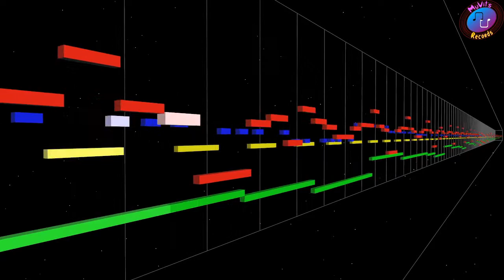TH12.8 07 Loose Rain (FM arr.)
Touhou Project 12.8 07 Loose Rain (FM arr.)
2020